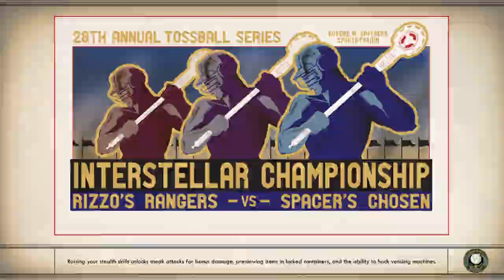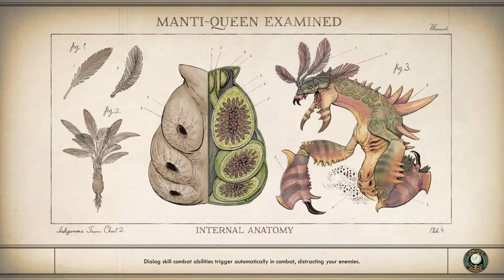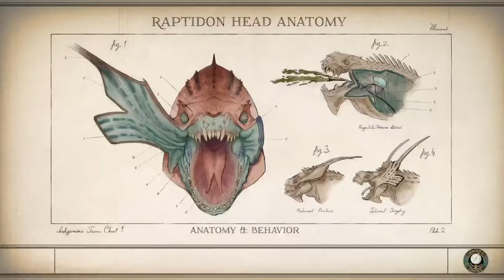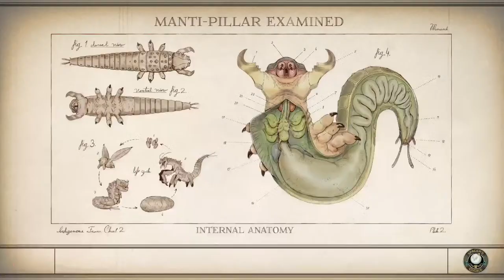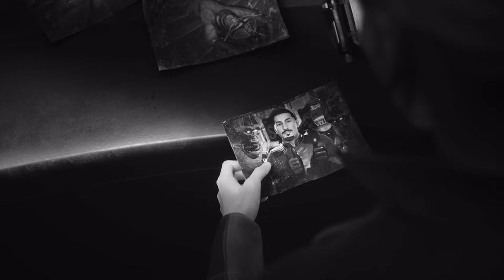Outer Worlds pt4